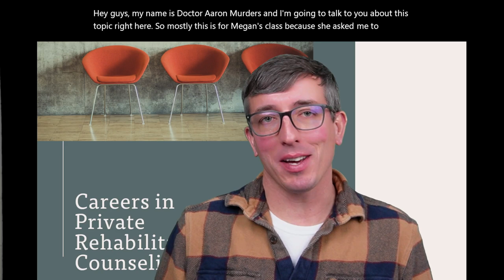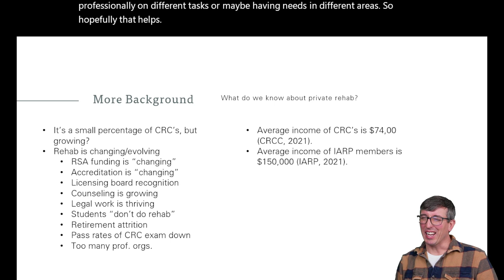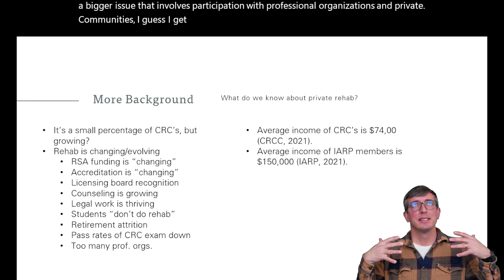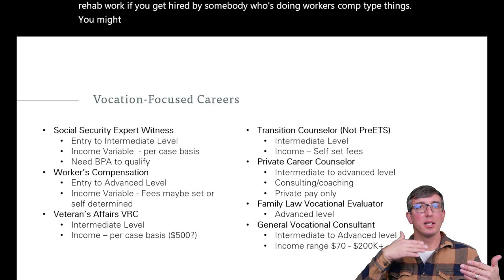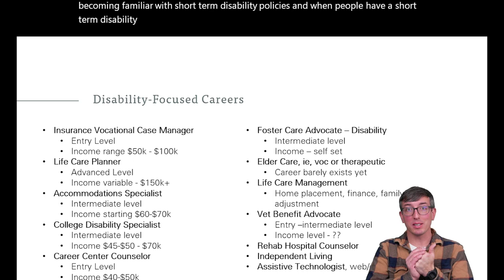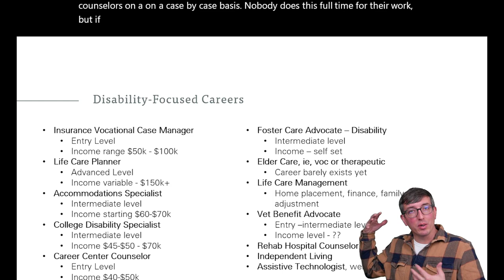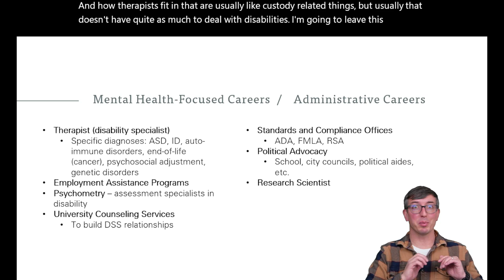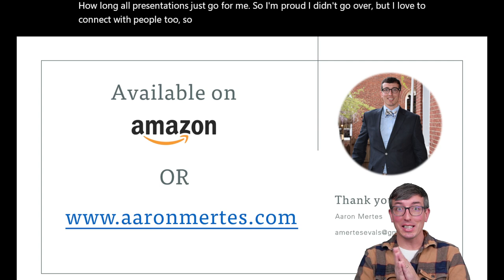Overview of Forensic Occupations in Rehabilitation